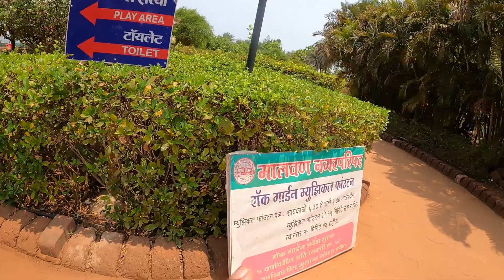Exploring रॉक गार्डन, मालवण | Kids Play Area | Must Visit Place in Malvan, Sindhudurg | Drone Shot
In mth of may 2023 we explored malvan but 4 vlogs were pending so now uploading 2 this week and remaining 2 sometime later. As this week we are in Lanja for ganpati. So next week kokan vlogs will come.